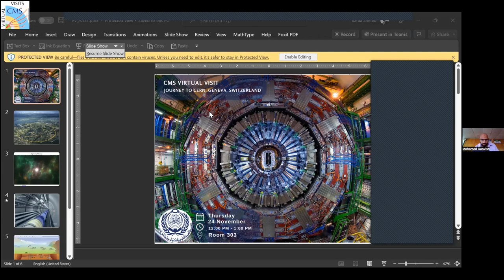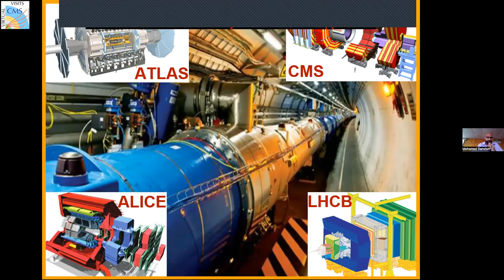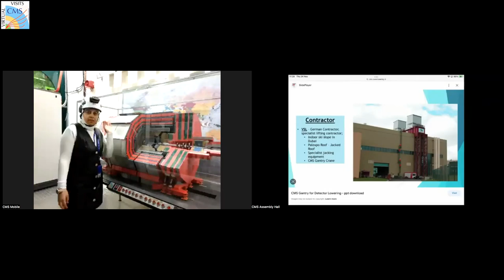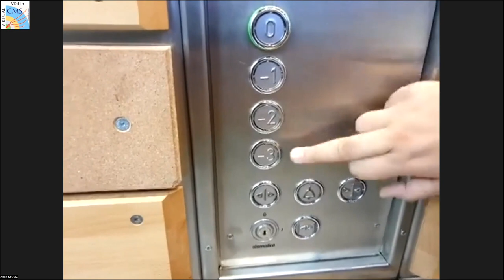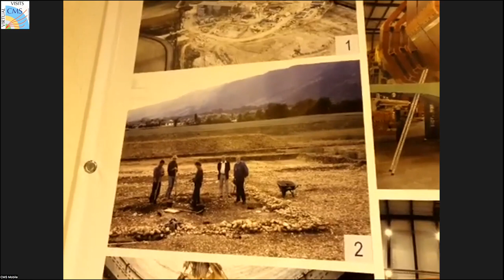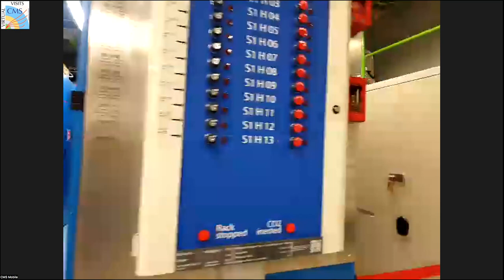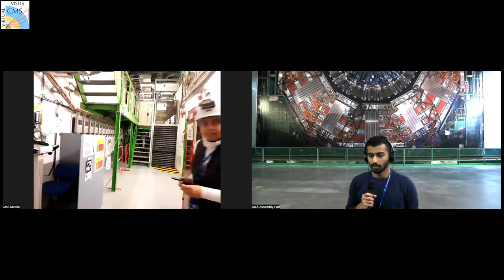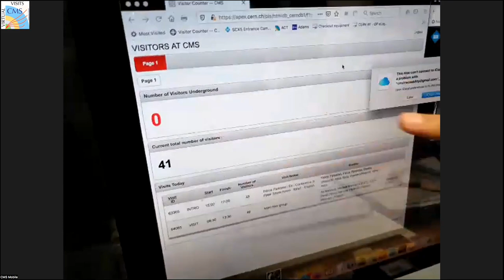CMS Virtual Visit from Egypt, 2022.11.24.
Guides:  Ali Marzooq (CMS SX5 Hall)
               Zoltan Szillasi  (CMS SX5 Hall)
               Reham Aly   (CMS Mobile Team)